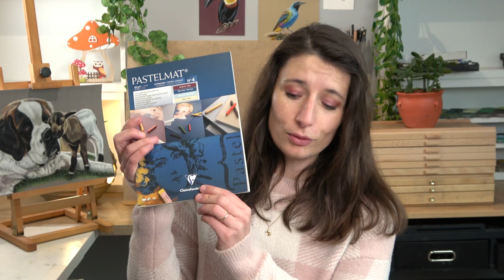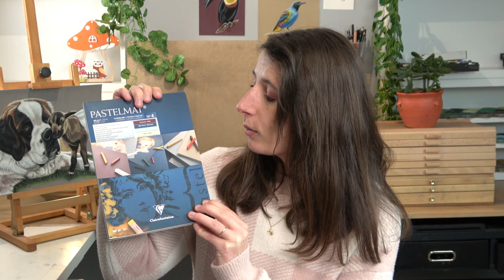le canard blanc par Céline Vasseur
Démonstration du papier pastelmat avec un canard blanc sur l’eau Pour cette démonstration, j’ai choisi une feuille de format 24 x 30 cm de couleur gris foncé. Après avoir tracé mon esquisse, j’ai fondu une première base de couleurs aux bâtonnets. Puis, j’ai ajouté des détails aux crayons.